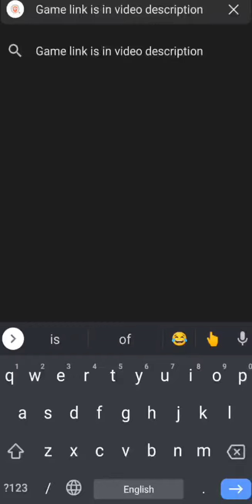Revise entire CBSE Class 10 Social Science Map Work in 4 minutes - Easy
Play & Learn! Link to the game map (pin mode)